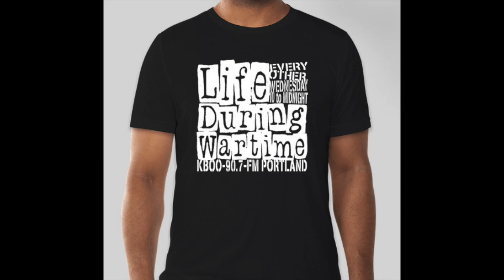KBOO Limited edition t-shirts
Support KBOO's fundraiser!